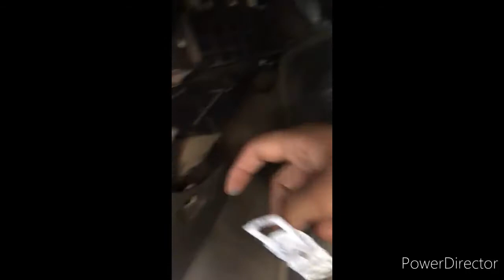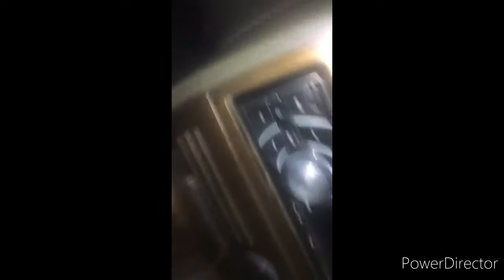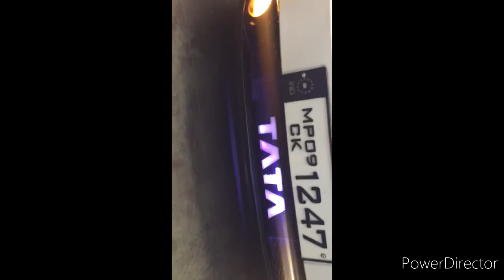How to add floor lights | atmosphere lights| Matt lights in Tata indigo | cheapest | Indian mods 😱